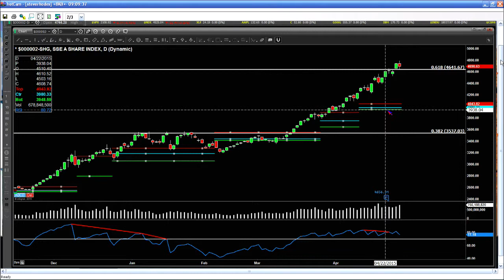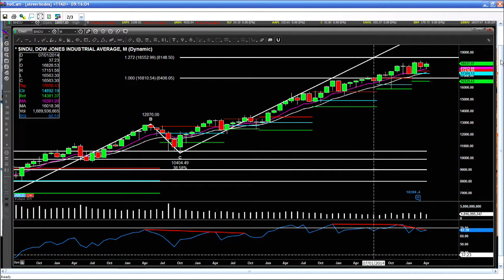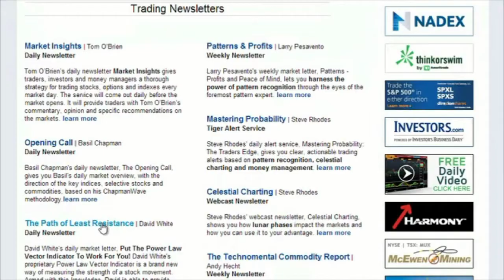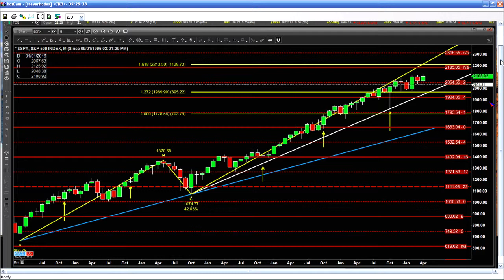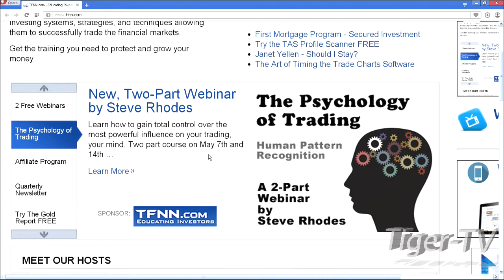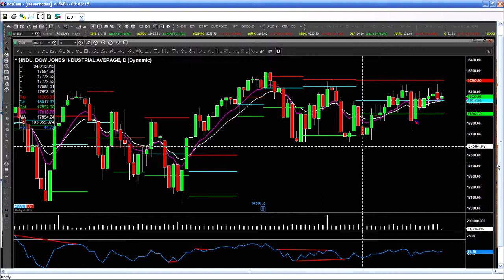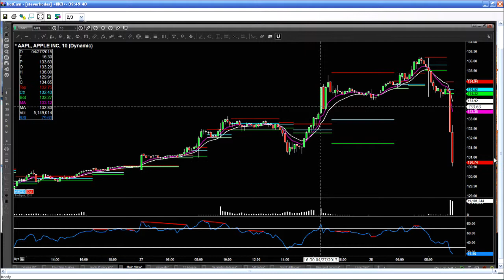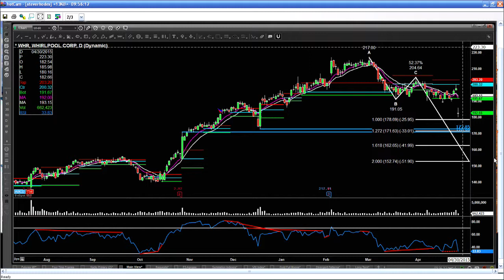April 28th The Trader's Edge with Steve Rhodes on TFNN - 2015